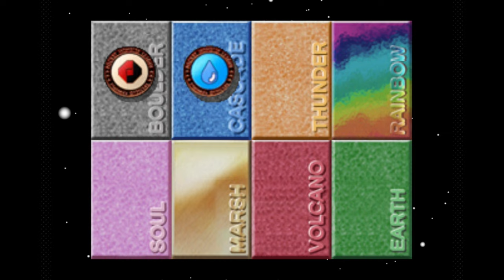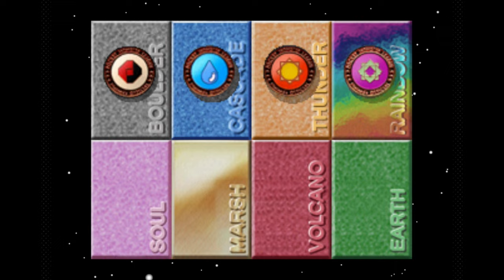JOIN ME IN THIS POKEMON TORNAMENT!! (Pokemon Stadium) [N64]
Rynx - Read My Mind ft. Mainland (Acoustic)